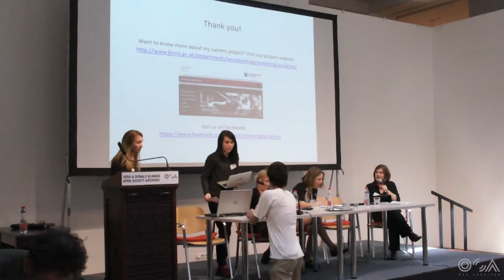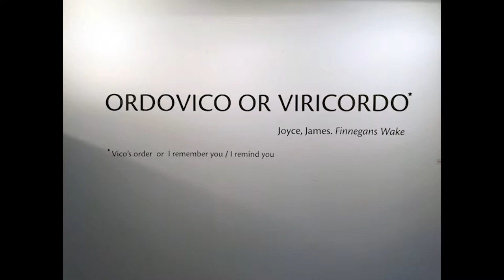Isidora Ilić: In Search of the Repressed Images